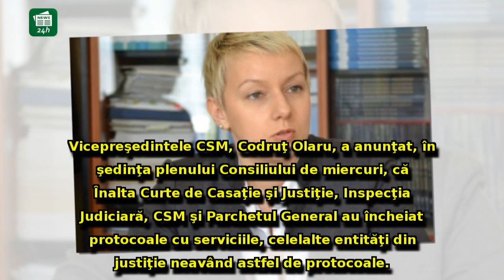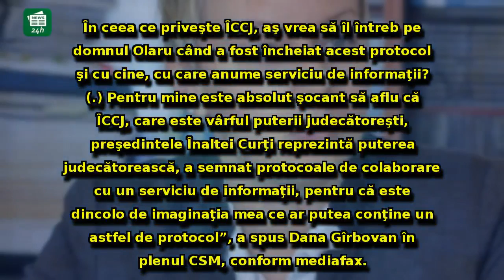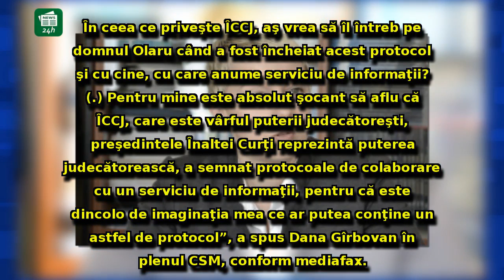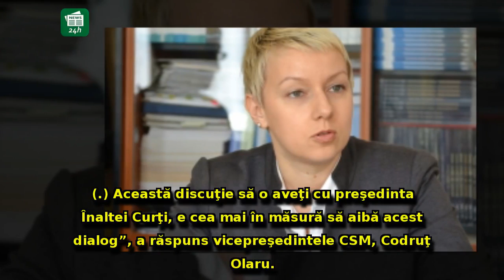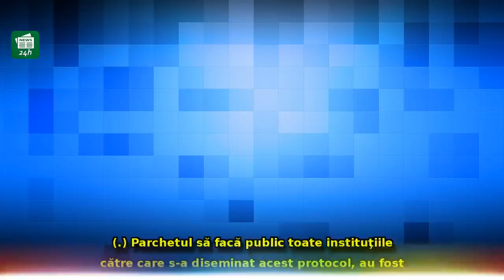Protocoalele dintre Înalta Curte şi Servicii i-au lăsat mască pe judecători: Dana Gîrbovan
Protocoalele dintre Înalta Curte şi Servicii i-au lăsat mască pe judecători: Dana Gîrbovan, ŞOCATĂ de înţelegeri - 'e dincolo de imaginaţie'